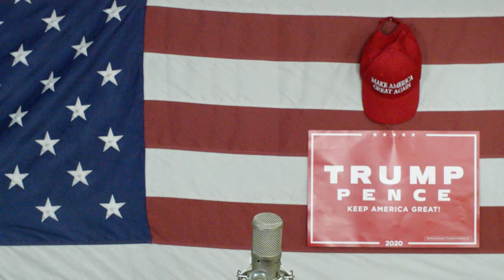Bernie Sanders Nienawidzi USA , Obłęd Lewactwa Amerykańskiego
komunista który pojechał na podróz poślubną do Moskwy chce wprowadzić socjalizm w USA  i ma bardzo wielu naiwnych ludzi którzy wierzą w socjalizm teoretyczny i twierdzą ze socjalizm w ameryce się UDA